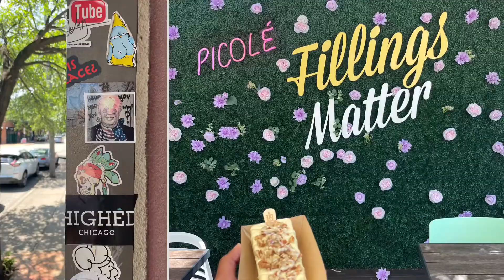Dallas pt 3